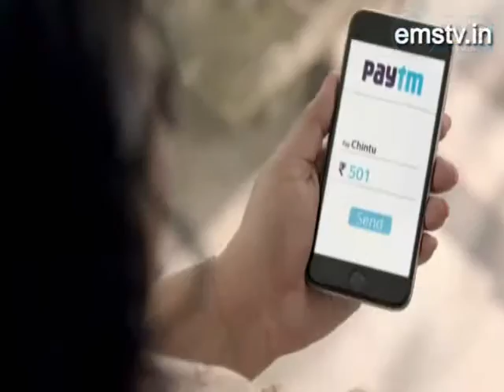sports live 17 /06 /16